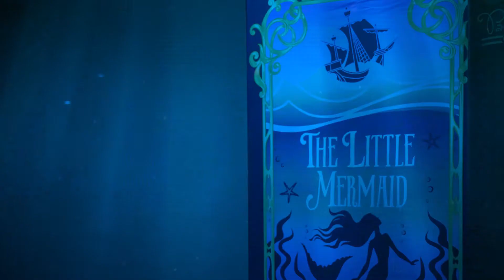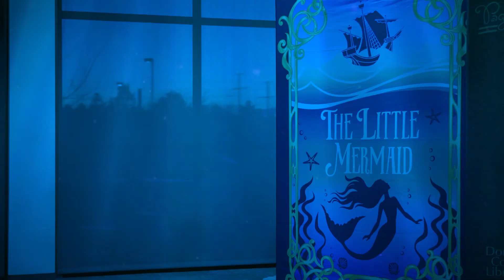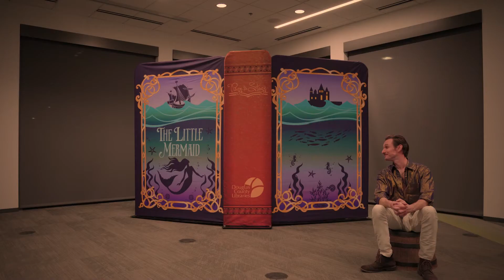The Little Mermaid adapted by Andrew Parker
Front Range Theatre Company and Douglas County Libraries present Page to Stage 2021 - The Little Mermaid! This charming adaptation based on Hans Christian Andersen's story explores the world of the mermaids under the sea and that of the humans on land. Young Melody can't wait for her chance to rise to the surface on her 15th birthday to see life above the waves and tell her story to her sisters. Little does she know the trouble she creates when she's spotted by some humans!